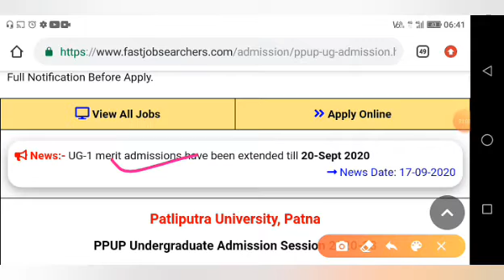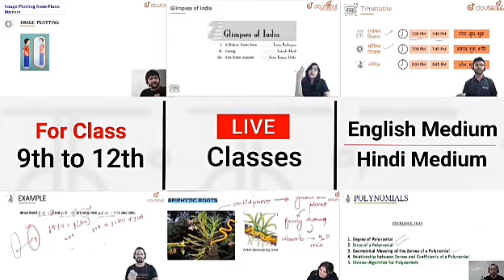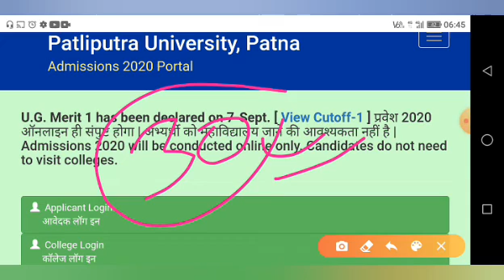PPU 2nd Merit List 2020 | Patliputra University Admission 2020 | PPU Part1 Admission 2020 | BA| BSC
FoPPU 2nd Merit List 2020 | Patliputra University Admission 2020 | PPU Part1 Admission 2020 | BA| BSC

More Features :

1) Saari important books milengi solved video solutions ke saath

2) Previous year papers, Important PDFs, Question Bank

3) Crash Course, Mock Tests, Quiz

4) India's biggest student's community

& much more

3 Crore se zyada bachho ka bharosa!!